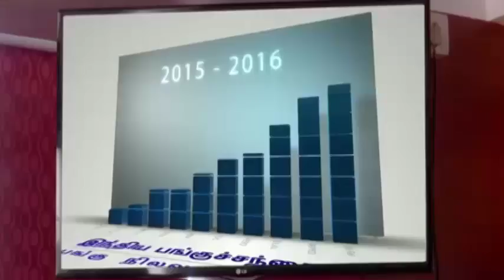Paisa Official New Trailer 2017